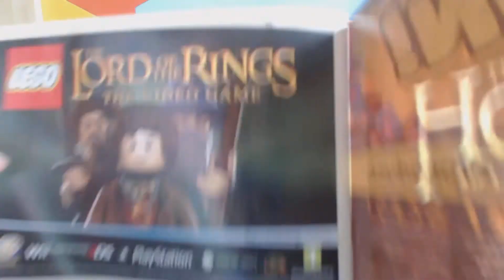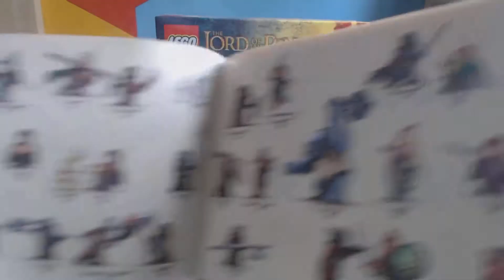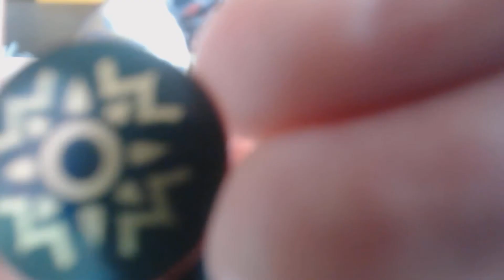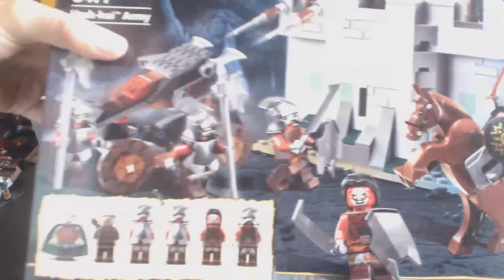Lego The Lord of The Rings Uruk-hai Army Ita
Lego Il Signore degli Anelli Uruk-hai Army. Recensione in italiano, forse dovrete alzare un po' il volume. Lego Set 9471